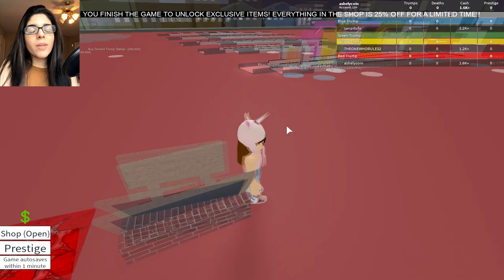WHAT IS THIS GAME?! | Roblox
MAKE ROBLOX GREAT AGAIN!